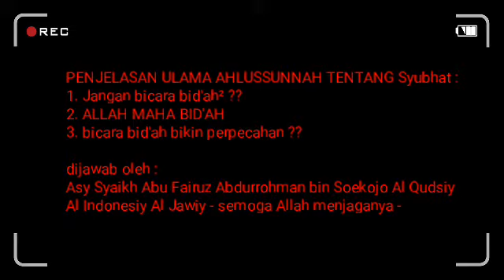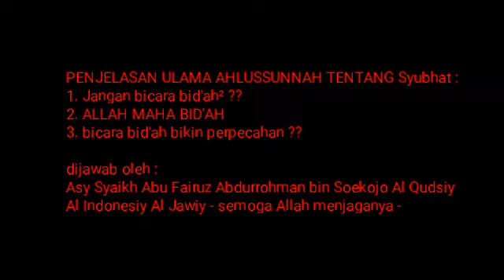Membantah Syubhat Dai Sesat !!! || Asy-Syaikh Abu Fairuz Soekojo Al-Indunisy حفظه الله تعالى